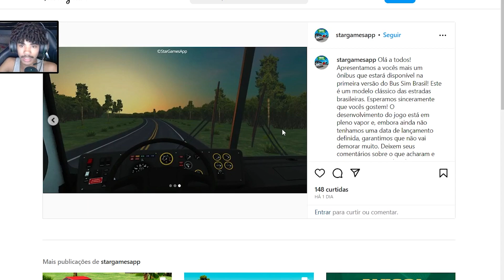SAIU! NOVO JOGO DE ONIBUS BRASILEIROS 2023 para CELULAR!! - Bus Sim Brasil (Novidades)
NOVO JOGO DE ONIBUS BRASILEIROS para CELULAR!! - Bus Sim Brasil (Novidades)

🎮Confira Mais Vídeos no Canal!

Meu Nome é Alexandre